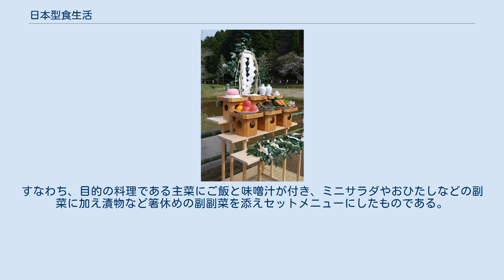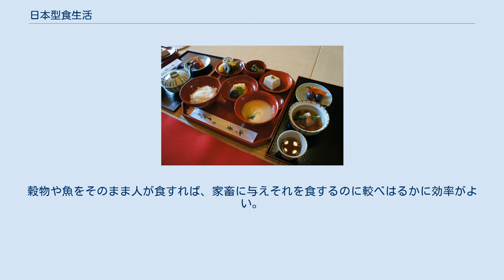日本型食生活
日本型食生活（にほんがたしょくせいかつ）は、米を主食として、野菜、大豆、魚、海藻を中心とした日本の伝統的な食習慣が大きな影響を与えて、動物性脂肪や塩や砂糖の行き過ぎを避けた独自の食生活である。
1980年（昭和55年）に農林水産省が提起し、1983年（昭和58年）に農林水産省より提唱された食生活のあり方である。
米は精製しすぎないものが望ましいという意見は、問題ないのではと最終的には盛り込まれなかった。
同様の指針は1985年に食生活指針が策定され、15年ごとくらいに改定されている。
 日本は1945年に第二次世界大戦が終わると、熾烈な食糧難の中でアメリカ合衆国からの食糧援助を受け、そうした食材の利用を普及するべく欧米型の食事を国を挙げて普及させた。
だが、当のアメリカで食事が起こす健康問題が明らかとなり1977年に「米国の食事目標」が作られると、影響を受けて日本で模索されたのが日本型食生活である。
 「日本型食生活」とは、昭和50年代の日本人の食生活を基礎とし、米飯を中心とし、主菜、副菜があり、魚・野菜や果物など多種多様な食品を摂るという食事内容のことである。
汁物および主菜1品と副菜2品から成る一汁三菜を基本としたもので、米飯を中心として組み立てることによって、和風のおかず・西洋風のおかず・中華風のおかず等々と組み合わせることができるものであり、栄養的なバリエーションがひろげやすい、バランスにすぐれた食事の組み立て方である。
この米と魚と野菜の日本型の食生活をしてきたことが、日本人が世界有数の長寿であることの主たる理由だと国際的にも評価され、健康や長寿に良い食事スタイルである。
また、他国への食糧依存度を高めないため食料自給率、食料安全保障からも望ましい食事スタイルである。
 第二次世界大戦後の食糧難のなか、アメリカの経済援助で小麦粉が大量に輸入され、占領政策の一環で学校給食はこの小麦粉を使ったパンと脱脂粉乳が主体であったため、子供たちを中心にパン食が普及した。
連合国軍最高司令官のダグラス・マッカーサー元帥は「我が輩は米と魚と野菜の貧しい日本人の食卓を、パンと肉とミルクの豊かな食卓に変えるためにやってきた」と豪語している。
 さらに、小麦粉が自由販売になった1952年（昭和27年）には栄養改善法が公布されたが、そのねらいは食生活洋風化の推進にあった。
それは、GHQ公衆衛生福祉局長のクロフォード・F・サムス准将が「太平洋戦争はパン食民族と米食民族との対決であったが、結論はパン食民族が優秀だということだった」とのべていることからみても、うたがいない。
そして厚生省は、栄養改善法に基づいて国民栄養調査を実施し栄養改善運動を始めた。
そのため当時の栄養教育は、欧米流の栄養学を基礎とし、栄養改善運動ではパンを重視するなど欧米追随指向が顕著であり、欧米風の食生活を理想としていた。
米偏重の是正が叫ばれ、日本人の主食とされてきた米は遠ざけられ、米は市場にだぶつき過剰時代に入り、1970年（昭和45年）には減反と米の買い入れ制限が始められた。
日本人1人あたりの米の年間消費量は、戦後のピークの1962年（昭和37年）には118.3キログラムだったものが、その後一本調子で減少し1990年代後半には、ひと頃の半分の60キログラム台に落ち込んだ。
 1955年（昭和30年）に日本食生活協会が設立され、アメリカから資金援助を受け、キッチンカー（栄養指導車）を使って、栄養士が和洋中華の料理の実演をし指導した。
栄養改善運動では様々なおかずを食べる指導が重視され、この結果おかずの比重が増加した。
1965年（昭和40年）代ごろ以降は、小麦の消費量が増えていない一方で米のみが減少しており、国立民族学博物館名誉教授の石毛直道は、米の消費が減ったのは小麦製品の消費増というよりもおかずを沢山食べる様になったからと指摘している。
またこの頃、都市ガスに加えプロパンガスが普及し始め、ステンレス流し台が発売され、家庭料理の在り方は大きく変化した。
いつでも火が自由に使えるようになり、焼き物が手軽になり、強力な火力を必要とする揚げ物、炒め物も簡単に作れるようになった。
日本の伝統的な調理である煮物、和え物の比重が低下し、欧米風、中華風の料理が食卓に提供されるようになった。
西洋料理や中華料理には肉類が欠かせないが、その普及に象徴的なものが魚肉ソーセージである。
もちろん魚肉ソーセージは魚を原料とし肉類ではないが準ずるものとして扱われ、日本の肉食の普及を側面から支え、しだいに実際...